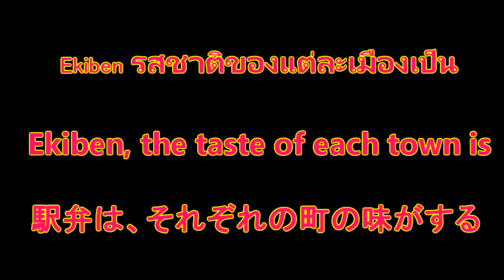Ekiben รสชาติของแต่ละเมืองเป็น/Ekiben, the taste of each town is【japan JapanJapan】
"ทุกวันที่ในช่วงต้นและยานิยมล่าสุดในประเทศญี่ปุ่นกว่า
เราจะยังคงที่จะส่งมอบข้อมูลที่น่าสนใจ
กดปุ่มกรุณาสมัครสมาชิก! "